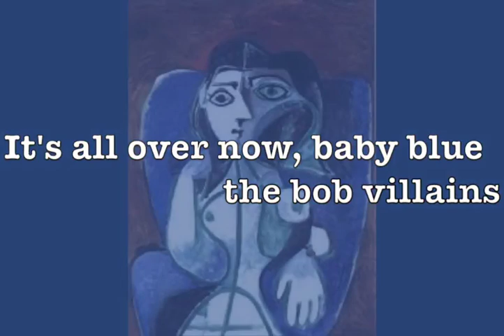Bob Villains with Baby Blue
Dylan tribute band The Bob Villains with their stripped down take on the '65 classic.